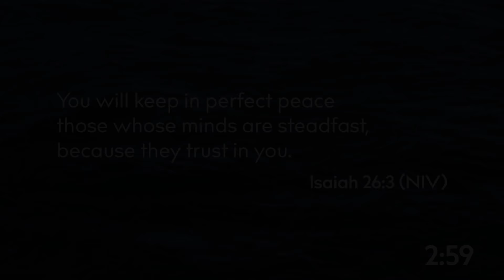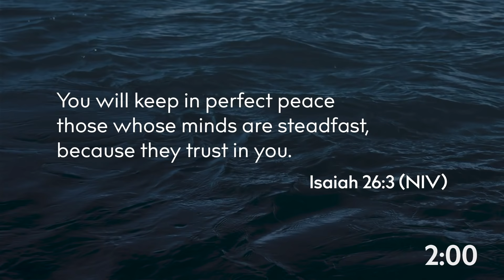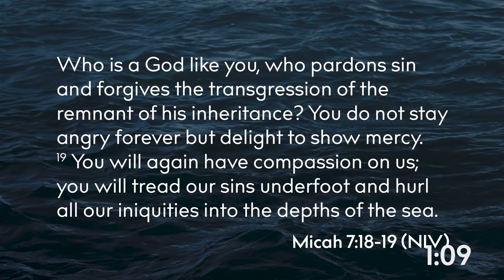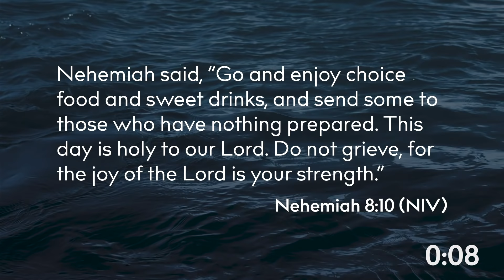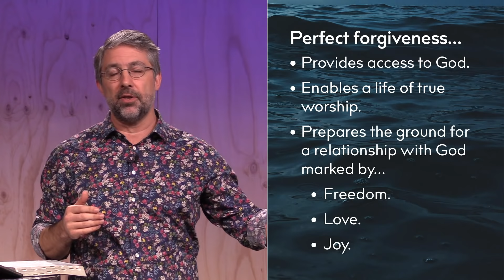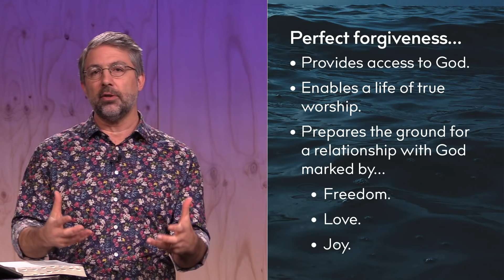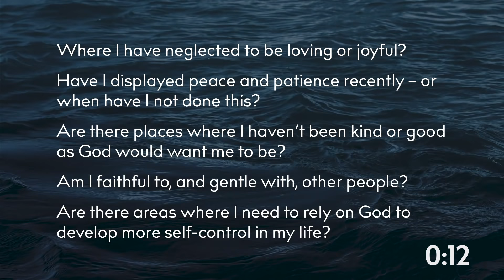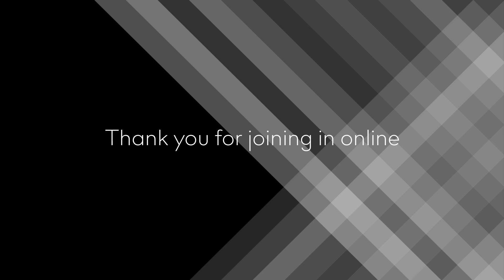Anchored | The Anchor of Perfect Forgiveness | Hebrews 10:1-10 | 14 June 2020